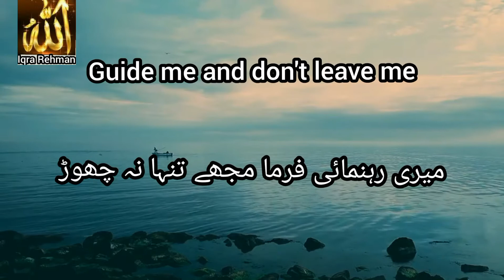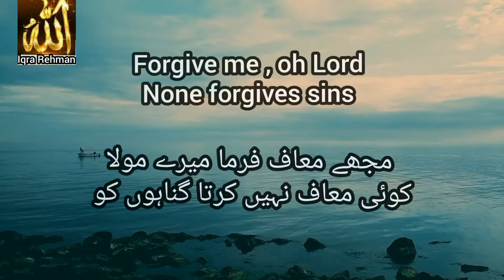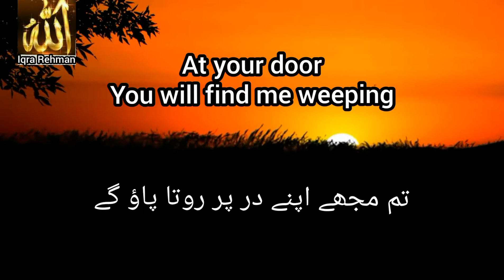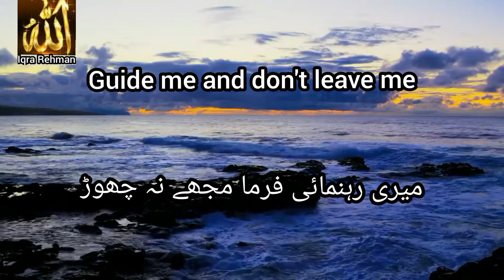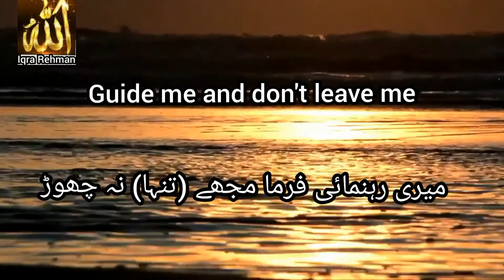powerful Arabic Nasheed "Ya Ilahi"by Ishaq Ayobi with Urdu translation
This video is made for people who don't know Arabic language.
For purpose such as criticism, comment, new,  reporting, teaching and research.
# IqraRehman